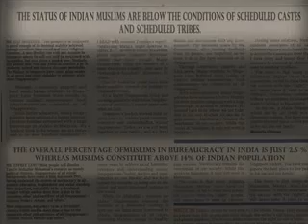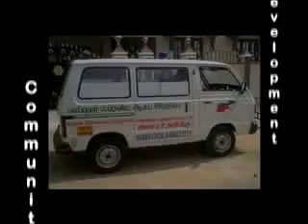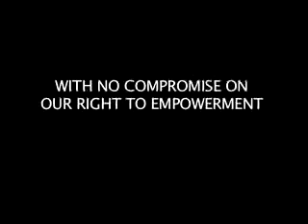Muthupet Popular Front of India 2012 2